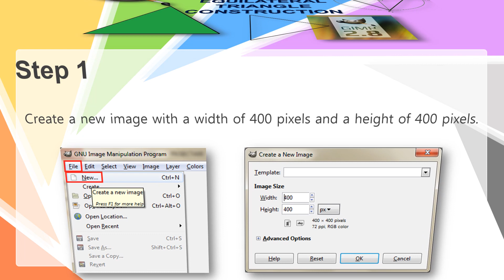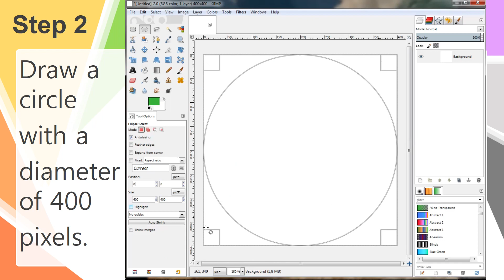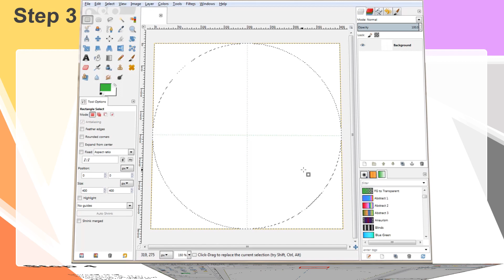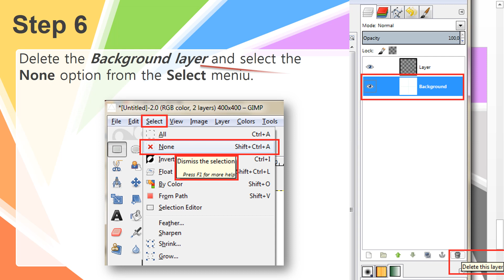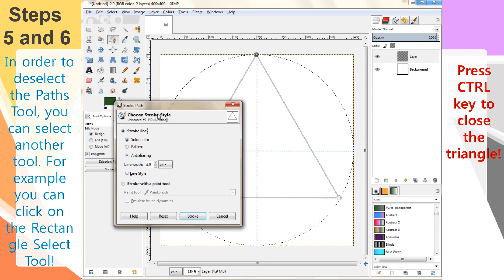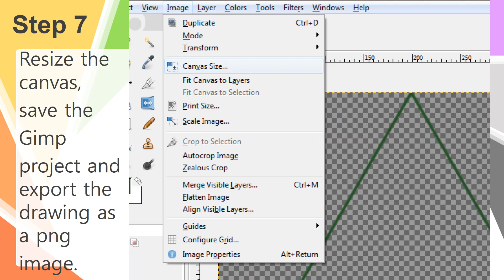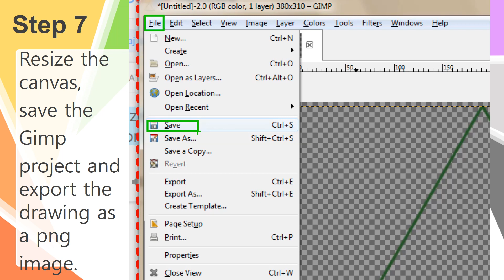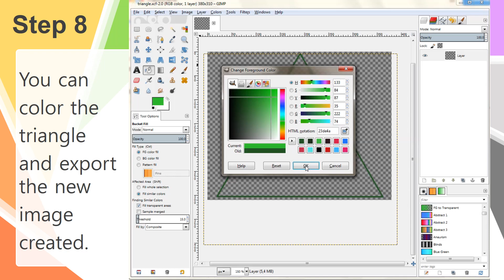How to Draw an Equilateral Triangle in GIMP 2.8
EQUILATERAL TRIANGLE CONSTRUCTION
You will use:
- a square
- a circle
- two perpendicular diagonals
- Paths Tool
- Rectangle Select Tool
- Ellipse Select Tool
- ruler
- mouse coordinates for accuracy
- transparent layer
- stroke line
- color
- Bucket Fill Tool
- save the image without background
- use fill color